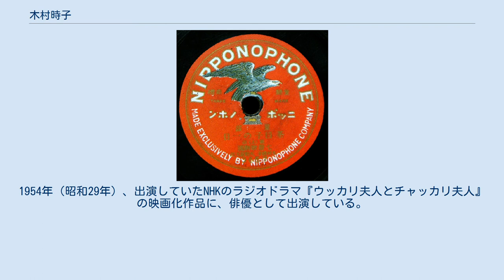木村時子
木村 時子（きむら ときこ、1896年3月12日 - 1962年11月13日）は、日本の歌手、女優、声優である。
オペレッタ風の童謡レコード『茶目子の一日』の茶目子役で知られる。
本名は-とき。
 1896年（明治29年）3月12日、宮城県に木村ときとして生まれる。
 上京し、帝国劇場歌劇部の三期生となる。
1915年（大正4年）、ジョヴァンニ・ヴィットーリオ・ローシーが指導する帝国劇場歌劇部の歌劇『ボッカチオ』で初舞台を踏む。
松井須磨子の「芸術座」に参加する。
 『茶目子の一日』（ニッポノホン、1919年10月） 1919年（大正8年）、佐々紅華が企画したオペレッタのレコード『茶目子の一日』（ニッポノホン、現在の日本コロムビア）の録音に「七声歌劇団」名義で参加、主人公の茶目子を演じ、お母さん役の天野喜久代、先生役の加藤清と共演した。
 1920年（大正9年）8月、根岸興行部の「金龍館」館主・根岸吉之助が浅草公園六区に「根岸大歌劇団」を結成、この設立に参加する。
1923年（大正12年）9月1日の関東大震災で浅草は壊滅、浅草オペラは終焉に向かい、同歌劇団も1924年（大正13年）には解散した。
 1930年（昭和5年）ころは、「木村時子一座」を構え、浅草の音羽座等でレヴューの公演を行っており、同年7月にのちにあきれたぼういずで知られる川田晴久が入団している。
同年11月1日に開業した「玉木座」で同日旗揚げした「プペ・ダンサント」の設立に参加した。
その後、古川緑波、水の江滝子らとともに舞台に立ち、「浅草の女王」と呼ばれた。
 1935年（昭和10年）、当時、千葉県千葉郡津田沼町谷津海岸（現在の同県習志野市谷津）にあった阪東妻三郎プロダクション関東撮影所（のちの谷津遊園）の最後の作品、サイレント映画『彦左と九馬』に出演している。
同撮影所は同年閉鎖された。
 1945年（昭和20年）8月15日に第二次世界大戦が終結、戦後は声優として活動した。
1954年（昭和29年）、出演していたNHKのラジオドラマ『ウッカリ夫人とチャッカリ夫人』の映画化作品に、俳優として出演している。
 1962年（昭和37年）11月13日、死去した。
満66歳没。